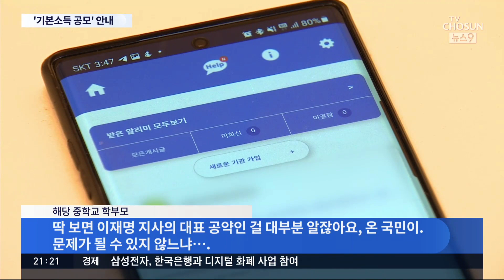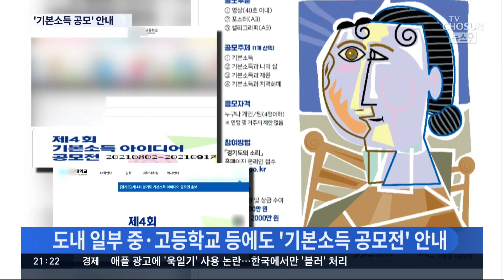[단독] 경기 '기본소득 공모전' 논란…이낙연측 "개인공약 홍보" [뉴스 9]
이재명 후보가 현역 지사 신분을 이용해 선거운동을 하고 있다는 이른바 '지사 찬스' 논란도 점점 가열되고 있습니다. 경기도 내 일부 중고등학교가 이 후보의 대표공약인 기본소득 아이디어 공모전을 학부모들에게 안내한 사실이 확인됐는데, 이낙연 후보 측은 "교육현장까지 개인공약 홍보의 장으로 활용하고 있다"고 비판했습니다.